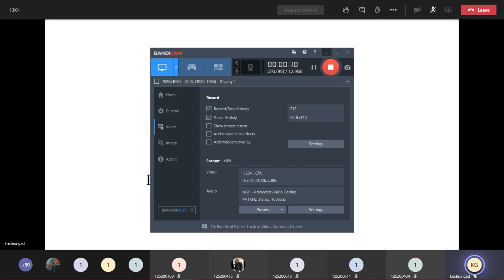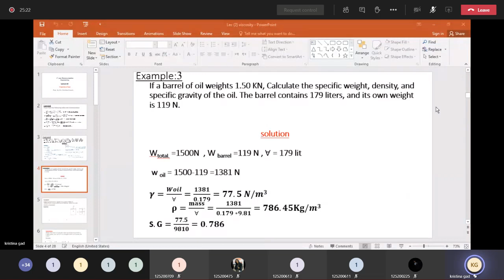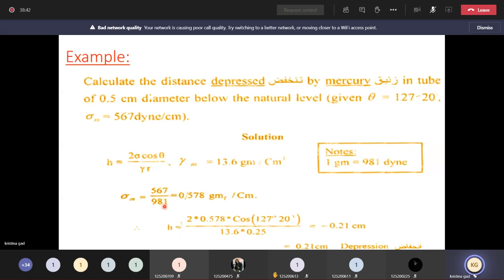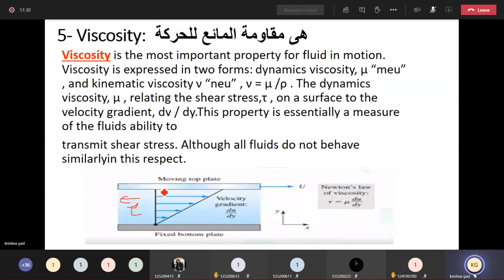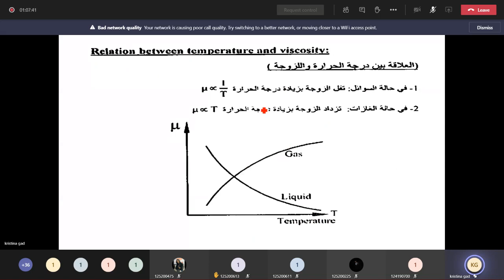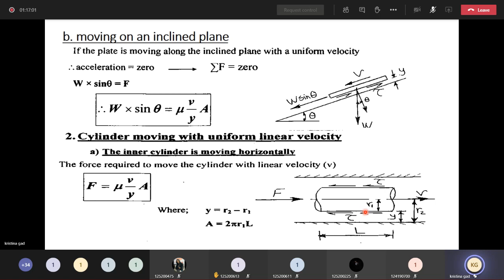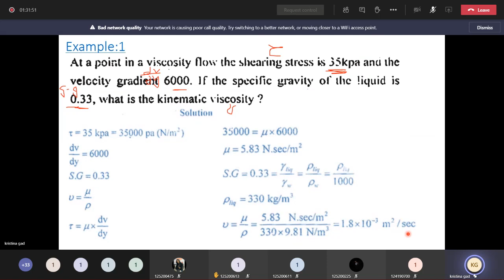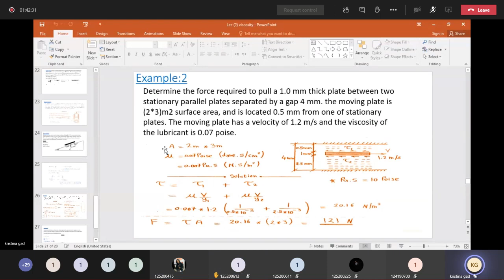lec 2 || Fluid Mechacanics.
-In this video, an explanation of the second lecture on fluid mechanics.
-This explanation is by Dr. Christine.
-Uploaded by the DCCE team. We hope you enjoy watching.
*This video isn't filmed by us, as we use it for education purposes.